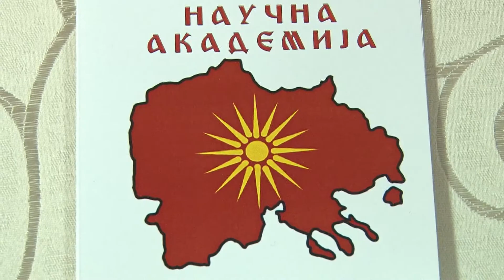Научна академија за Македонија